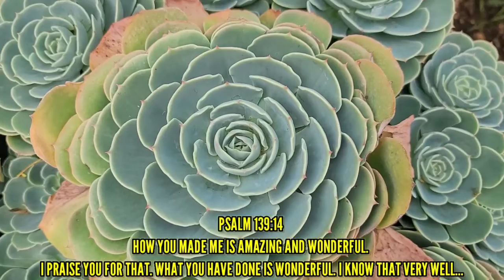THE BEST DESIGNER...